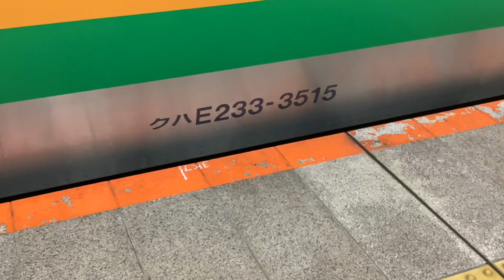EF210-171「ECO-POWER桃太郎」電気機関車が通過！上野東京ライン東海道線直通普通伊東行きE231系1941E+普通平塚行きE233系E-65横コツがJR戸塚駅に到着！【JR戸塚駅】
JR戸塚駅下り3番線ホームから撮影。

JR戸塚駅

EF210形EF210-171「ECO-POWER桃太郎」電気機関車(21時39分)

上野東京ライン下り15(10+5)両編成東海道線直通普通伊東行きE231系1941E+普通平塚行きE233系E-65横コツ(撮影後、乗車してJR大船駅へと向かいます)